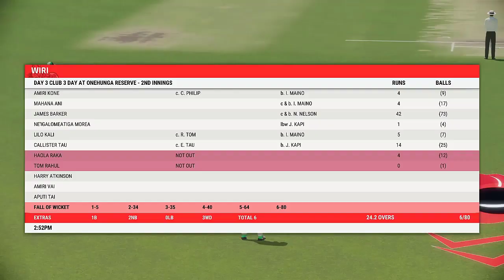A BATTING DISASTER!? - Cricket 22 Career Mode #11 (New Zealand)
We find ourselves in the midst of a batting disaster occurring amongst the Wiri side! The question is, can we escape becoming a part of the collapses?

We are back for the eleventh episode of the career mode in Cricket 22! We are playing with the Wiri side in the Auckland comp as we continue our club cricket journey with lots of batting required in another 3 Day and T20 Match! Can we once again pile on the runs needed for Wiri to take home a vital win to stay in title contention?

Let me know your thoughts on the new game in the comments down below ⬇️

Check out the playlist below for all the episodes to come!